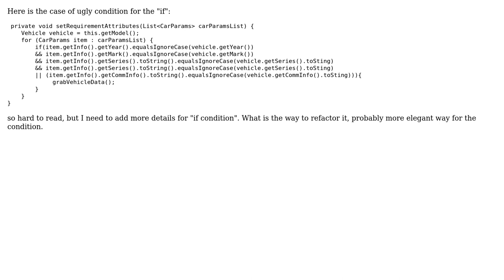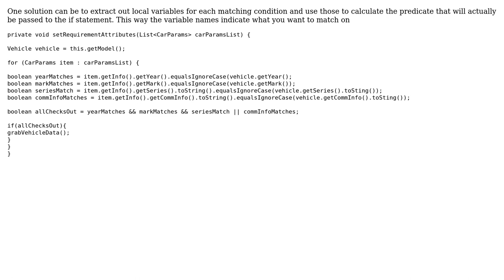Code Review: Conditionally grab vehicle data depending on criteria specified as key-value pairs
With thanks & praise to God, and with thanks to the many people who have made this project possible! | Content (except music & images) licensed under CC BY-SA | Music | Images & others | With thanks to user Christian user Alex85 user 200_success user 1201ProgramAlarm and the Stack Exchange Network Trademarks are property of their respective owners. You are responsible for your own actions.